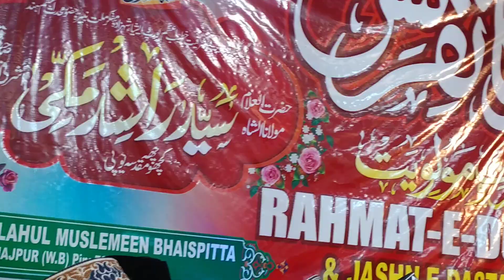rahamate do alam conference att Bhaispitta Huzoor Sayed hasmi miya sahab qibla